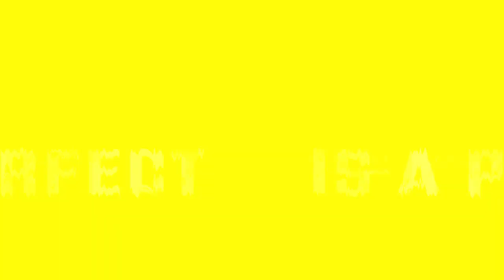FEY en ConexiónClaro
Fey platicó con Gabi Graf, sobre el lanzamiento de “THE PERFECT SONG”, sus 25 años de trayectoria y sus planes futuros. ¡No te pierdas los detalles!